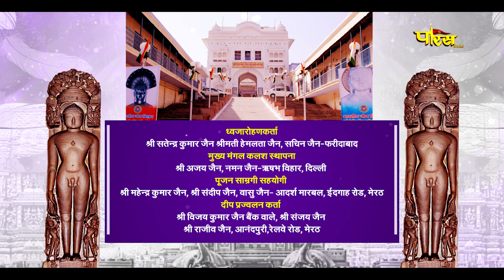40 Divasiya Shantinath Maha-Mandal Vidhan | Bada Mandir Hastinapur (U.P) | EP-14 | 29/05/24